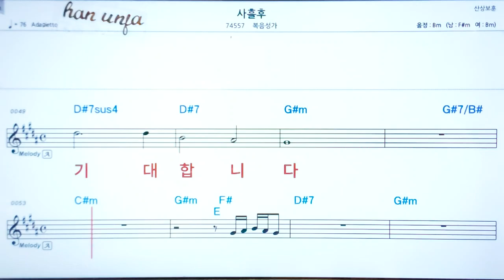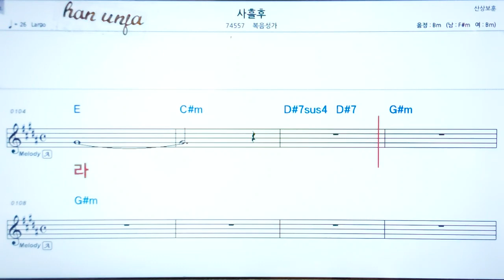💖사흘 후/복음성가 ✌악보, 코드, ,,Karaoke*카라오케 반주